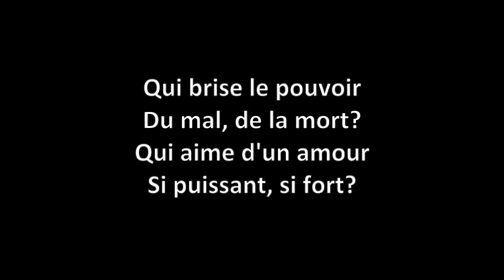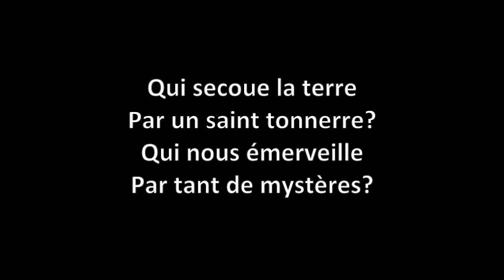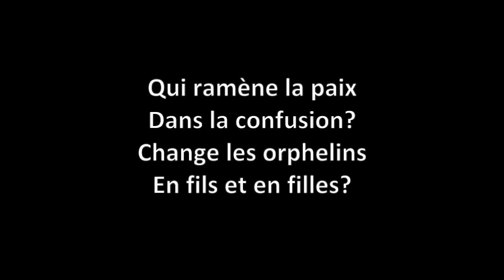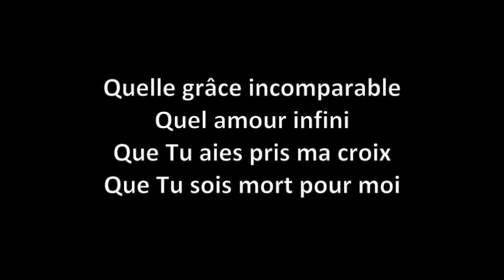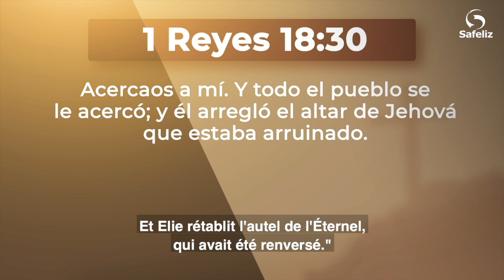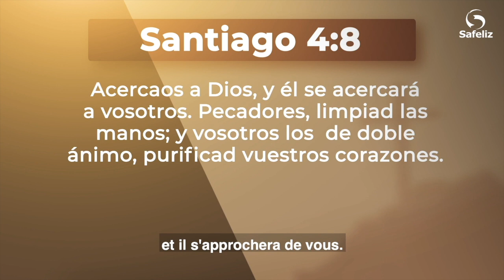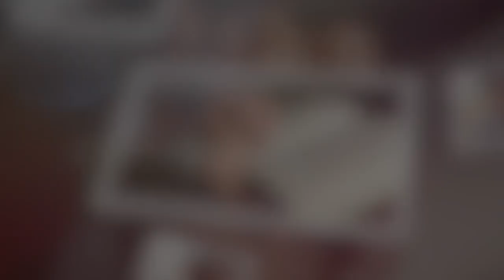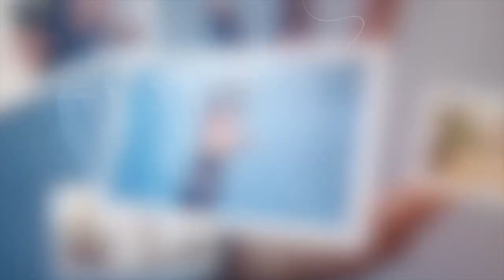Dieu revient vers l'homme avec Alejandro Bullón | Jour 4 | 10 Jours de prière 2023 | Safeliz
Bienvenue dans la très belle aventure spirituelle de 10 jours de prière proposée par l'église mondiale adventiste avec le soutien des éditions Safeliz. Messages simples et profonds avec le pasteur Alejandro Bullón. Avec louange, message biblique de 10 minutes, moment de prière et musique spéciale. Ce programme vous aidera certainement dans votre croissance spirituelle. Regardez la série complète de 10 épisodes en trois langues différentes, via les liens ci-dessous :

Pour en savoir plus sur les éditions Safeliz, visitez nos sites Internet